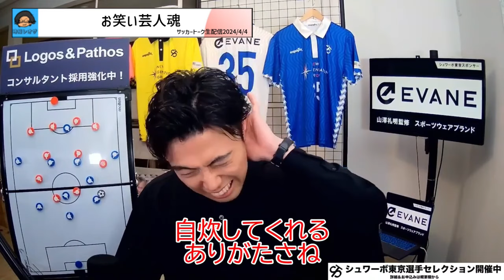【レオザ】レオザは好き嫌いで批評する？/使いにくかった芸人時代を語る レオザ切り抜き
切り抜き動画元（２３分４０秒～２４分４７秒）
7/13 松木玖生サウサンプトン移籍とユーロ決勝考察 etc【レオザのサッカートーク】※期間限定公開

シュワーボ東京アパレルグッズ販売中！シャツ、パーカー、スウェットパンツ、タオルetcが下のページから購入可能です！

シュワーボ東京のセレクションはこちら！

シュワーボ東京の公式テーマソングが出来ました🎵
名久井レオ/ 99.9【MV】

 • 【MV】99.9/名久井レオ -シュワーボ東京公式テーマソング-

Leo the football へのお仕事や切り抜きCH開設のオファーはこちらまで💁‍♀️

【Logos&Pathosでコンサルタントを募集してます！　※未経験者歓迎・フルリモート可】

Logos&Pathosは2019年に設立されたブティックコンサルティングファームです
報酬は大手コンサルと遜色なく、未経験の方も歓迎してます!

医療機関、介護施設に皆様へ、人材採用支援事業を全国展開しています。
「採用難」の改善や「高額な紹介手数料の負担」の軽減はもちろんのこと、私たちが持つ知見やノウハウをに提供し、内製運用のための仕組化と体制構築を支援します。

アクセサリーブランド「tsui」　by 株式会社オーセン
対(つい)になる」が由来のジェンダーレス（ユニセックス）アクセサリーブランド。
パートナーや友人など、大切な人とお揃いやペアでも楽しめるアイテムを展開。プレゼントにもおすすめ！

一息で、ひと休みをあなたの力に。
深呼吸と共にカフェイン・GABAを吸引する、深呼吸を習慣化することを目的としたデバイスston s。
エナジードリンクでも無い、電子タバコでも無い、深呼吸を習慣化することを目的としたデバイスという、
次世代のワークサポートギアが、新しいスタンダードを創り出します。

スポーツウェアブランド EVAN
詳細はこちらから👇

キッチンカー、催事、路面店など様々な場所と内容で、ニーズに合わせた飲食店を運営、飲食店のカメレオン的存在

桑田龍征のNGG(ニュージェネレーショングループ)で働きたい方はこちら↓

学生団体様を中心に約200団体のユニフォーム等のオリジナルチームウェアや、Tシャツ・パーカー・スウェット等のオリジナルアイテム製作を承っているブランド「espajio」
今年5月HPにて3Dシミュレーターシステム導入、お手頃価格で手軽にアイテム製作をサポートします。
『思い出をカタチに』
  / espajio2019

靴下専門企業が展開するスポーツ専用ソックスブランド。
中でも、従来のフットボールソックスから進化したタビオフットボールシリーズは累計出荷数128万足（2022年12月時点）を超え、
トップアスリートから学生までの幅広いフットボールプレイヤーのパフォーマンスアップを支える。

選手の自ら考える力を育みパフォーマンスを向上させるツール「Build」。コーチは紙の管理から解放されより指導に専念。選手は目標設定と振り返りが継続し、自走して成長していきます。
シュワーボ東京にBuildを無料で提供してくださっています。

株式会社MTsports
スポーツ用AIカメラ"VEO"の詳細・お申し込みはこちらから